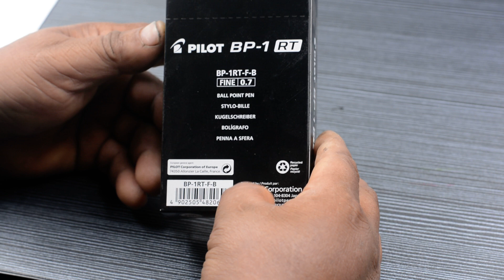Black Pilot BP RT Ball Pen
Unique Elasto grip that ensures pressure-free writing.
Light to hold and easy to carry makes it convenient for long writing.
Ultra smooth writing.
Specially created for every writing work
Low pressure high volume ink system for an enhanced writing experience